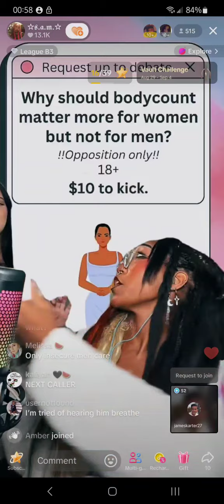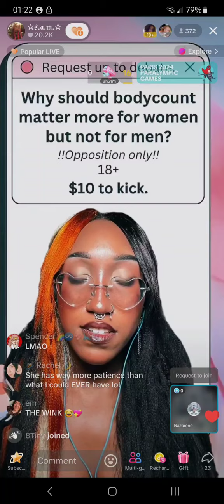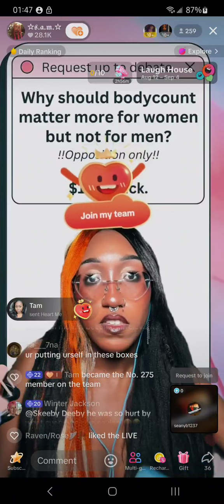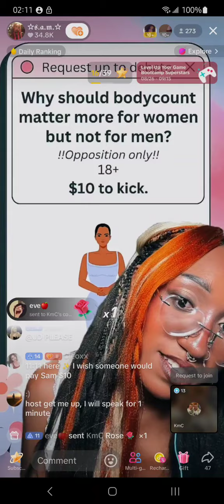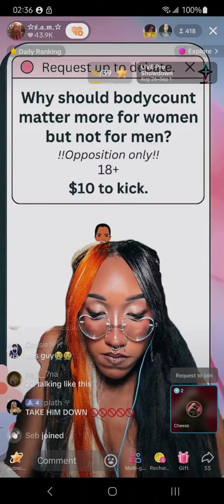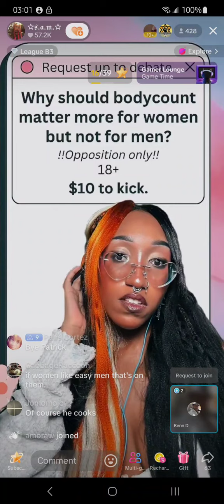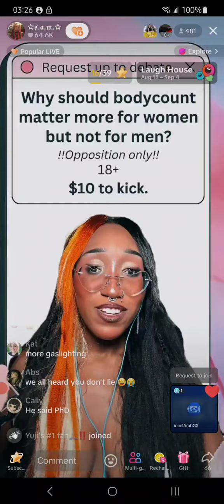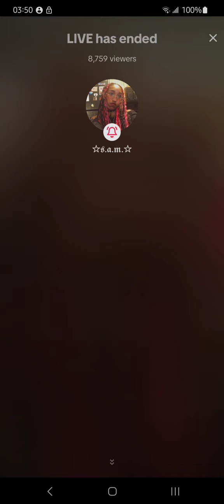Sam Debate 08/31/24 Why Should Body Count Matter for Women but not Men